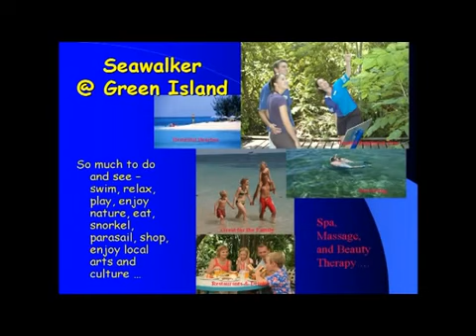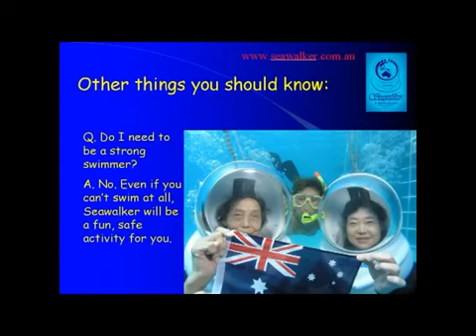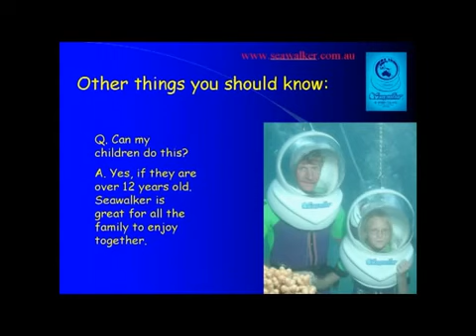Seawalker @ Green Island In Cairns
(Originally Uploaded On 13 March 2011)